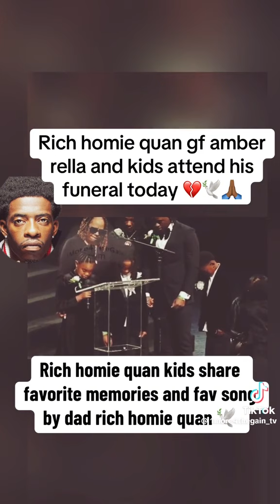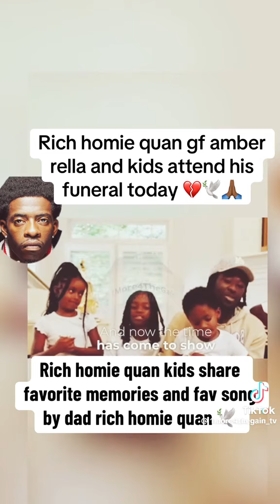Rich Homie Quan children speak at his funeral service😢 god bless ! Rip